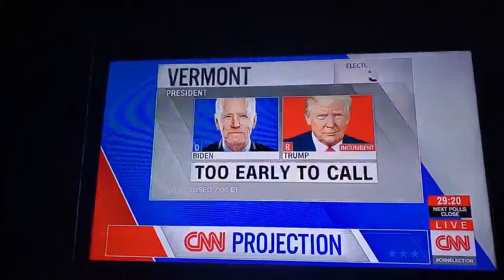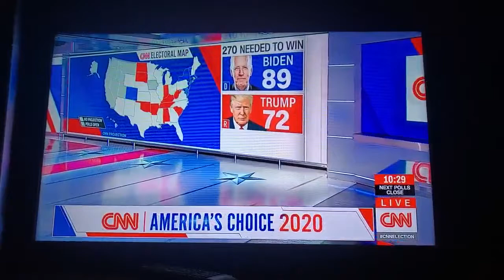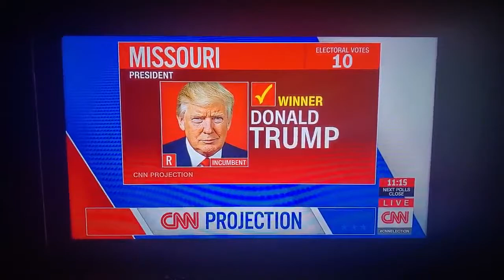CNN election night all state projections [Night 1]